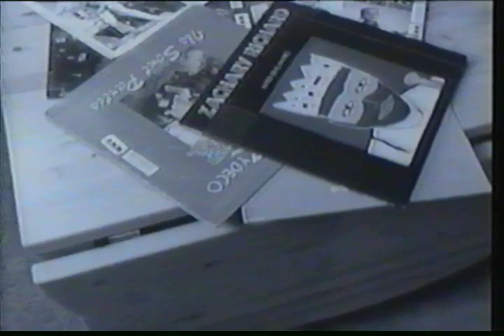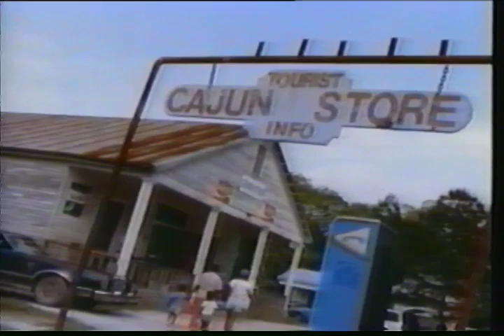Where is Plamondon, Alberta? 1993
Where is Plamondon, Alberta? 1993 with Crystal Plamondon on Shaw Cable.